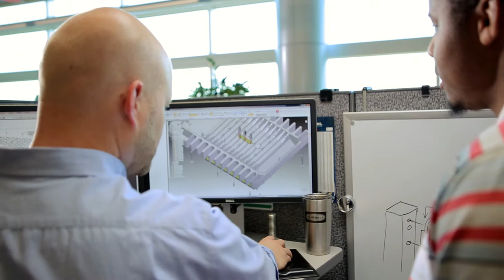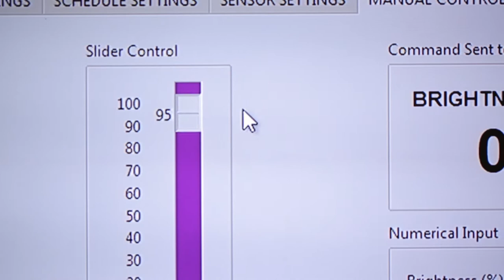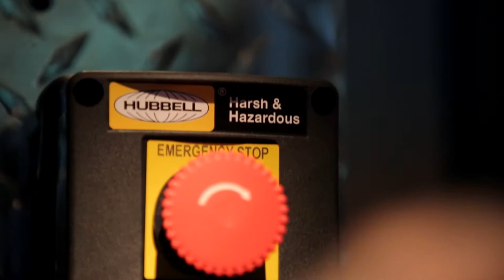Hubbell Annual Review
The Challenge: Hubbell Incorporated’s Investor Relations team needed a film to help tell the story of their rich heritage and the future of the business to provide visual support for their Annual Review site. Hubbell wanted the video to celebrate their growing business and the sound management and leadership driving the future of the company. The video needed to provide a compelling, cinematic introduction to Hubbell Incorporated also supplying a powerful overview of the company’s strengths, spirit and philosophy.

Tribe Solution: A rousing, vivid introduction to Hubbell Incorporated that presents an emotionally moving snapshot of the past, present and future of the business to provide visual support for their 2015 Annual Review site. Tribe worked closely with Hubbell Incorporated’s Investor Relations and Marketing teams to learn about the three distinct business units – Lighting, Electrical and Power – and then understand the breadth of products offered by each.

We specialize in:
Inspiring Corporate Brand Films
Investor Relations
Employee and Patient Testimonial Videos
Talent Acquisition, HR, and Recruitment Videos
Internal Communications Messaging